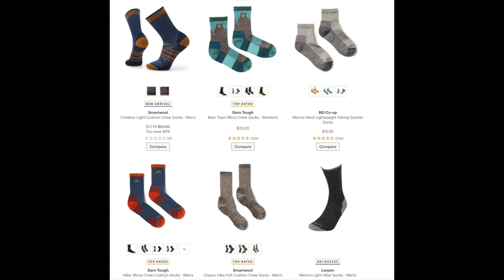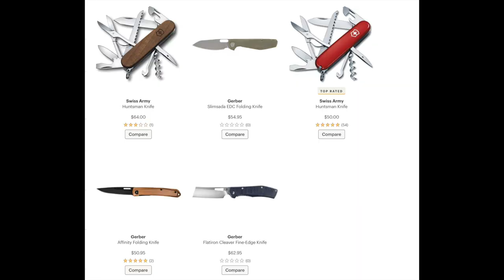2022 Holiday Gift Guide For The Outdoorsy People In Your Life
This is my 2022 holiday gift guide. Enjoy!

*HOW YOU CAN SUPPORT THE CONTINUATION OF HIKE OREGON:
(Pledge as low as $1 a month and get 2 extra videos a month!)

MAILING ADDRESS:
Hike Oregon